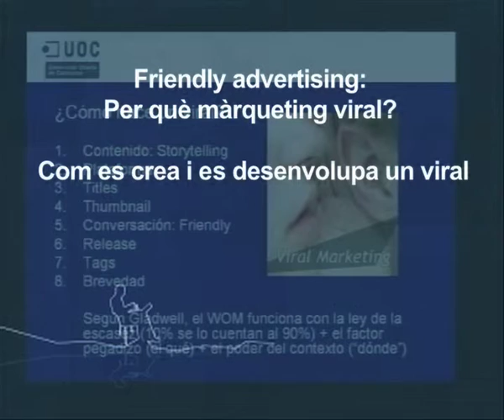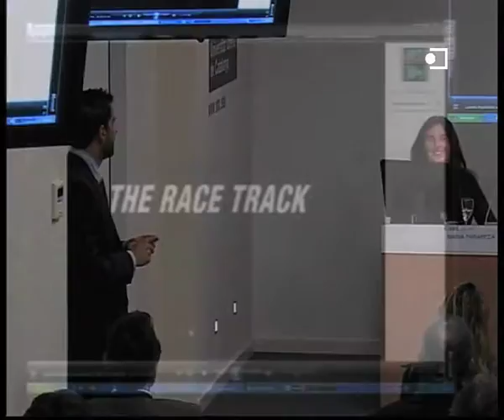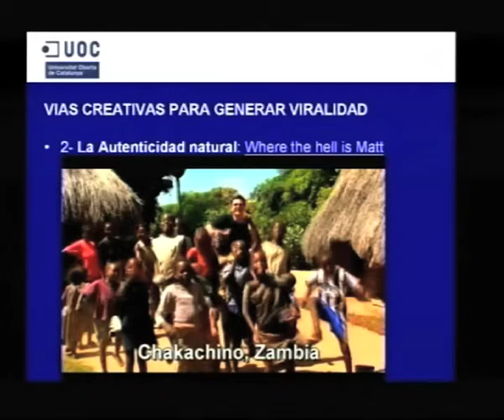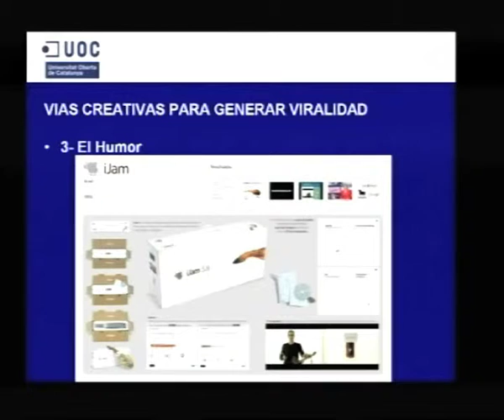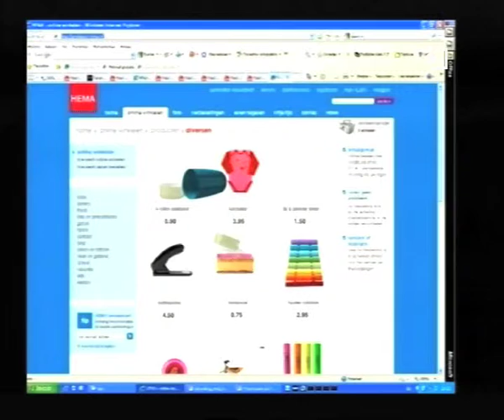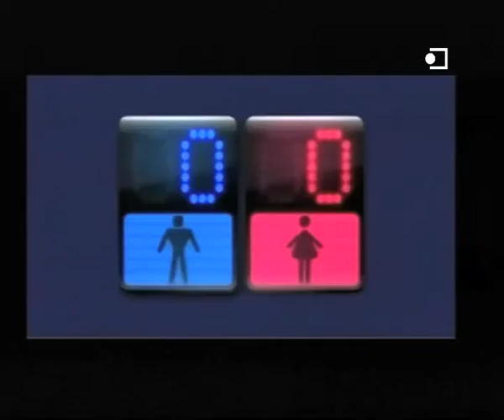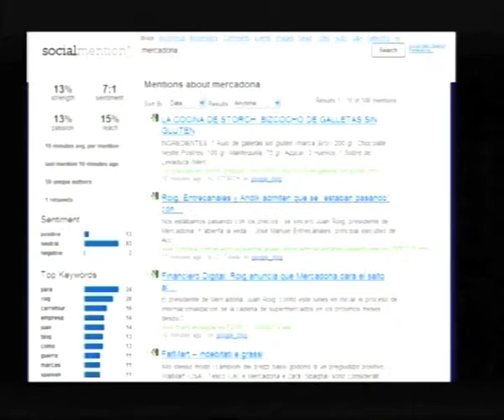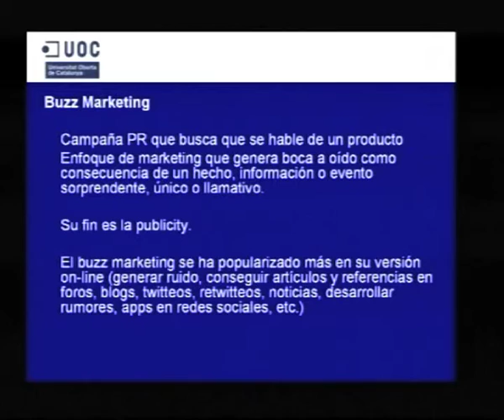Vicente Ros Diego - Com es crea i es desenvolupa un viral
Friendly advertising: Per què màrqueting viral?
Com es crea i es desenvolupa un viral.

Vicente Ros Diego és director de Comunicació Digital del CEU, professor de marketing i publicitat interactiva a la Universidad CEU Cardenal Herrera i consultor de la UOC. El vídeo repassa els nous paradigmes del món del màrqueting i de la comunicació. A partir de tot un seguit de casos d'èxit s'hi exposen els conceptes bàsics del màrqueting viral, com desenvolupar un viral, les seves fases i els canals on desenvolupar-lo.